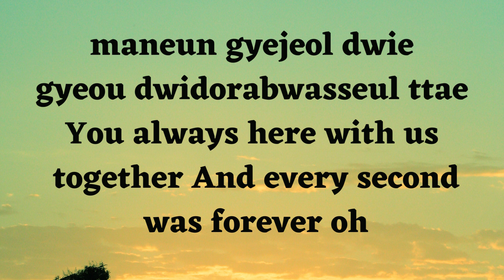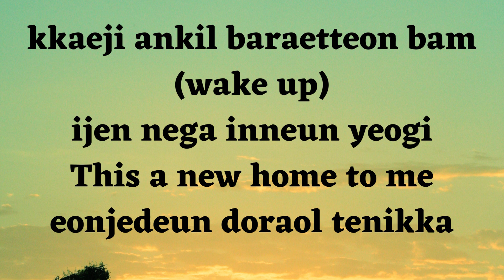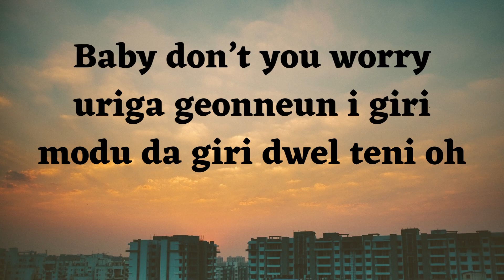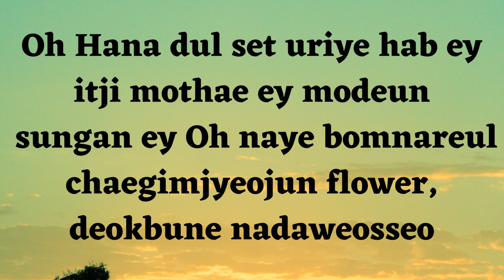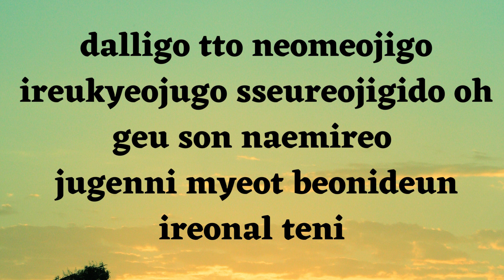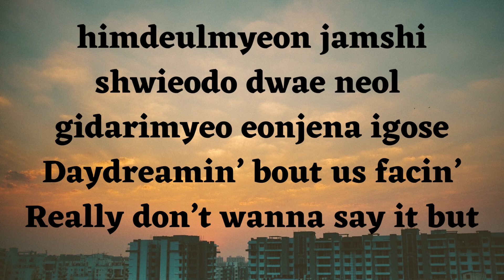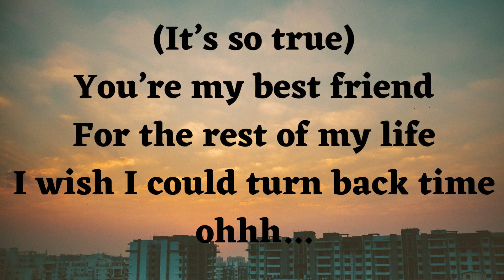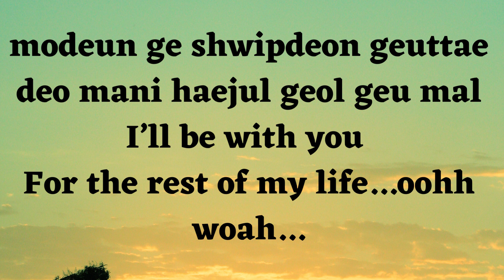BTS - FOR YOUTH LYRICS